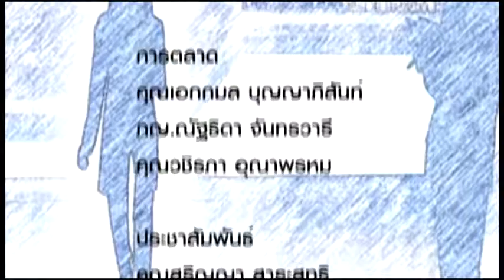CEO TALK 197 วิธีพิชิตใจผู้มุ่งหวังเวลาน้อย(โทร ธงชัย)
สนใจรายได้ ติดต่อโทร ธงชัย ไอดี thongchai0911 เวบไซด์ เฟสบุ๊ค